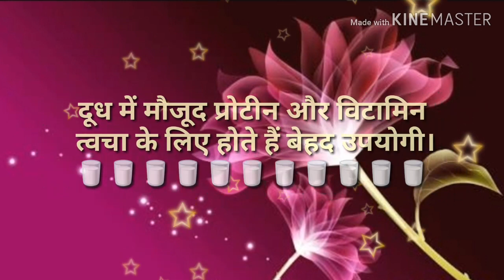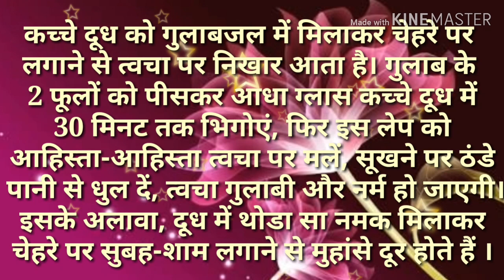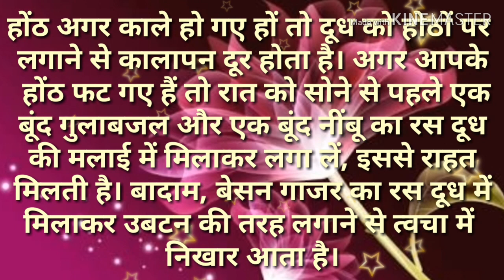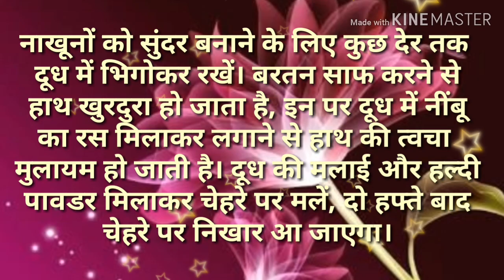Kajal's Beauty Hub दूध में मौजूद प्रोटीन और विटामिन त्वचा के लिए होते हैं बेहद उपयोगी।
दूध में मौजूद प्रोटीन और विटामिन त्वचा के लिए होते हैं बेहद उपयोगी

इंसान का सबसे पहला आहार दूध ही होता है और भारतीयों को दूध और दूध से बनी चीजें हमेशा से ही प्रिय रही हैं। लेकिन दूध सिर्फ सेहत के लिए ही नहीं बल्कि सौंदर्य के लिए भी बेहद अच्छा होता है। जिस प्रकार दूध एक आदमी को बड़ा होने में मदद करता है उसी प्रकार से उसमें मौजूद प्रोटीन और विटामिन त्वचा के लिए भी बहुत उपयोगी होते हैं। दूध का प्रयोग करके चेहरे को निखारा जा सकता है और कई सारी त्वचा समस्याओं से भी छुटकारा पाया जा सकता है।
✍🏻आपको पोस्ट पसन्द आये तो हमे जरूर बताइये। नयी और उपयोगी जानकारी का इंतजार कीजिये 👍🏻😊